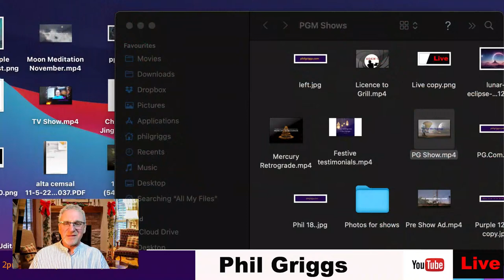Phil Griggs Monday Psychic Show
Live mini readings, Mercury Retrograde, Meditation and festive fun